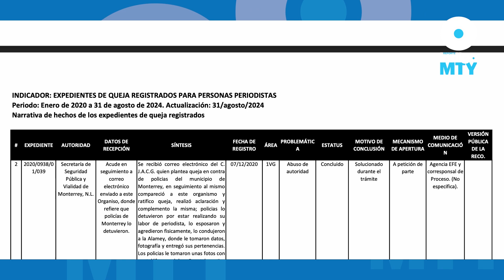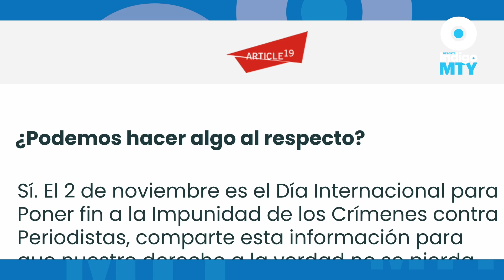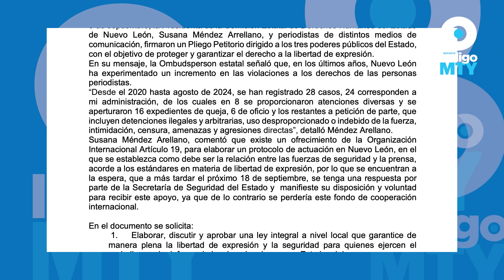Comisión de Derechos Humanos en Nuevo León alerta por amenazas a periodistas | Reporte Indigo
La Comisión Estatal de Derechos Humanos de Nuevo León ha recibido varias quejas de comunicadores en torno a malas prácticas por parte de las autoridades.